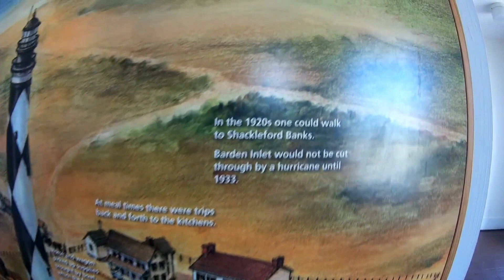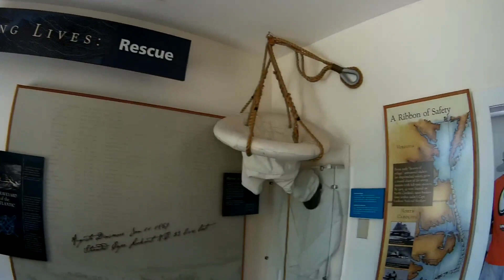Harkers Island Ferry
Musician: @iksonofficial